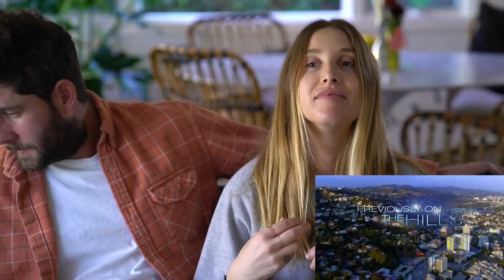Reacting to 'THE HILLS' | S2E2 | Whitney Port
I completely forgot about the Heidi pregnancy scare. Wow! What a show. Lauren and Whitney have a work storyline and Brody and Spencer have made their way fully into the show. WOW!